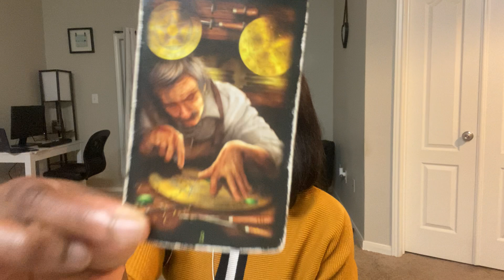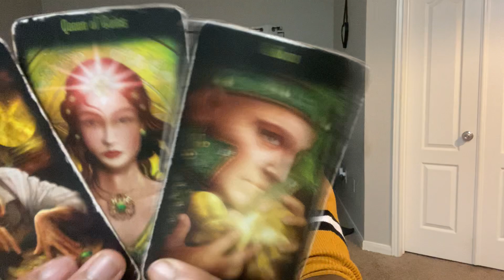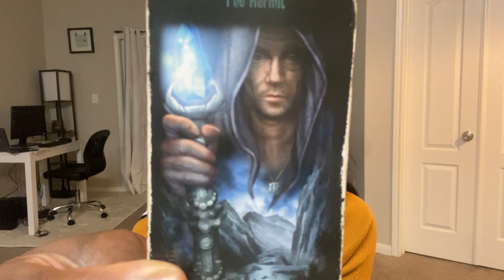SCORPION: "GOLD DIGGER" 6-9 AOUT 2020